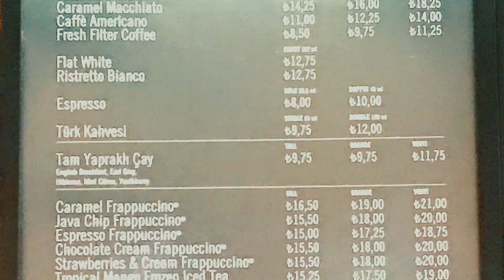Cook for Braised Beef and strew chili sauce - Istanbul Life Vlog -Turkey Travel 35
Yee Linh ▸ Travel Vlog Series

Welcome subscribes, comments, and share!